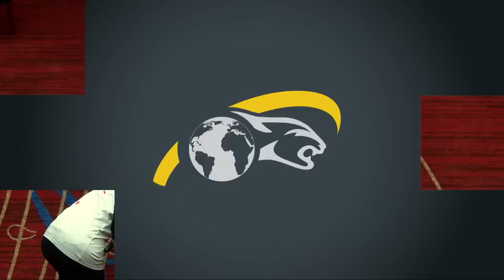Kimberley Cullen vs Savannah Easton ▸ Kamui WPA Women's World 9-Ball Championship 2023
Kamui WPA Women's World 9-Ball Championship 2023
January 19-22, 2023
Harrah's Resort Atlantic City, NJ, USA

Table 1 FREE on YouTube and on Billiard TV at watchbilliard.tv

▸ 64-players will compete for a total prize fund of $148,000 with $30,000 to be awarded to the winning player.

▸ The event is part of the Predator Pro Billiard Series, a series of billiard events held around the world to provide more opportunity for professional and aspiring pool players to compete in high-quality events.